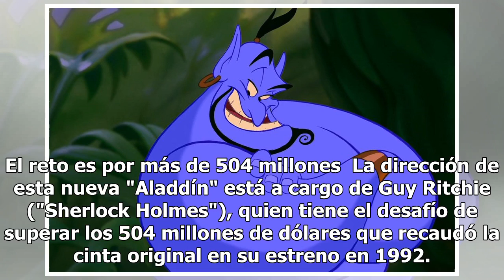Will Smith se convierte en 'la estrella' de Aladdín como 'El Genio'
A poco más de dos meses de que Disney revelara el primer teaser de la versión en acción real de "Aladdín", la revista de espectáculos Entertainment Weekly publicó imágenes exclusivas de los protagonistas. En las fotos aparece como "El Genio", Mena Masud como Aladdín y Naomi Scott en el rol de Jasmín...